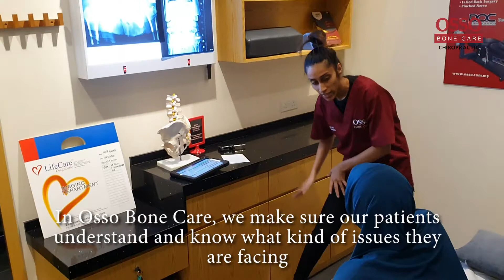Chiropractic Helps A Lady From Using Wheelchair To Walking With Legs (Osso Bone Care)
This Lady Went From Using A Wheelchair to Walking! 👩‍🦽➡🚶‍♀
Find Out How by watching this video!
One of our patients has been experiencing severe back pain & slipped disc for the past few months which causes her to resort into using a wheelchair as she is facing difficulties in walking with her legs. Her worries are all gone when she visit and receive spinal treatments from us.

In this video, you can clearly see Madam is walking happily after only 6 treatments with us!

In Osso Bone Care, we can help patients with:
✔ Slipped disc (Herniated disc)
✔ Scoliosis
✔ Sciatica
✔ Back Pain / Neck Pain / Lower Back Pain
✔ Frozen Shoulder / Migraine
✔ Degenerative Disc Disease
✔ Bone Spur
✔ Pelvic Pain After Pregnancy
✔ Spinal Stenosis
AND MANY MORE SPINE-RELATED PROBLEMS!

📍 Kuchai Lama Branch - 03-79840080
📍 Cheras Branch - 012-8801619